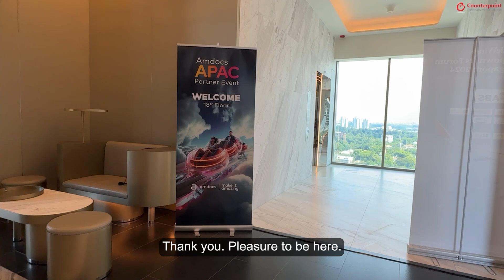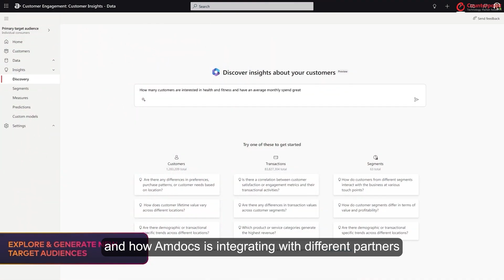Amdocs Using GenAI to Transform Telco Customer Care and Sales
Generative AI (GenAI) is developing into more than a buzzword as various industries now realize its benefits and wide range of applications. The telecom industry can also gain from GenAI with use cases such as network optimization, enhanced customer experience, content personalization and AI chatbots. At the recently concluded Amdocs APAC Analyst Summit in Singapore, Neil Shah, VP of Research at Counterpoint Research sat down with Ofir Daniel, Head of Platforms Marketing at Amdocs, to talk about the strategy and use cases of GenAI for telcos.